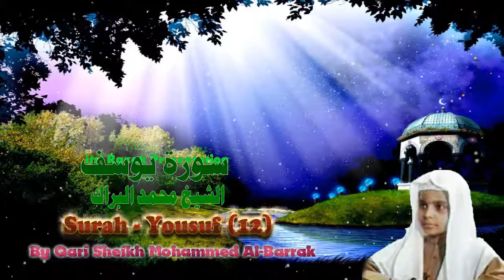Quran Surah Yousuf 12 By: Qari Sheakh Mohammed Al Barrak in HD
Shaykh Muhammad memorised the Qur’an at an early age. He studied at Kuwait University where he received a BA in Islamic Shariah, after which he received an MA in Usool al Shariah from Ummul Qura University. The Shaykh is now completing his PhD in Islamic Finance.